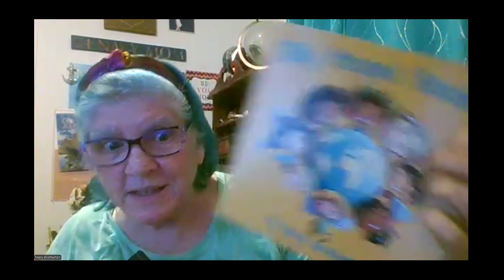4 Books by Mary Brotherton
@MaryBrotherton has published four books, since 2022: Three in the first 12 months, with her fourth, the Regal Summit Book Award-winning Sally's Heart, soon after. Steep Steps released October 2024.